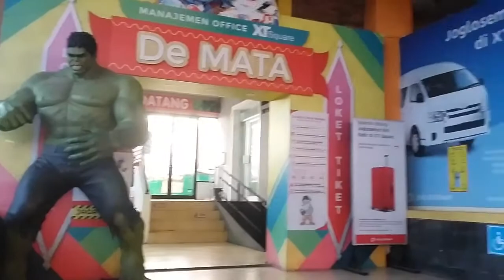Bekas terminal di sulap menjadi tempat wisata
Bekas terminal umbulharjo di sulap menjadi XT Square